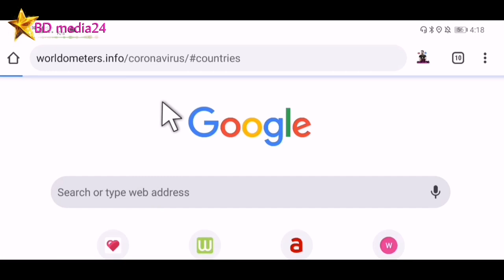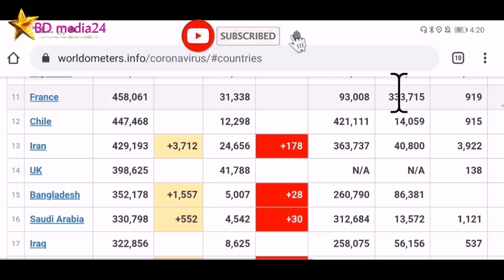Bangladesh & Qatar coronavirus latest update today | September 23, 2020 | BD media24 I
Bangladesh & Qatar coronavirus latest update today | 23 September 2020.

Hastags.